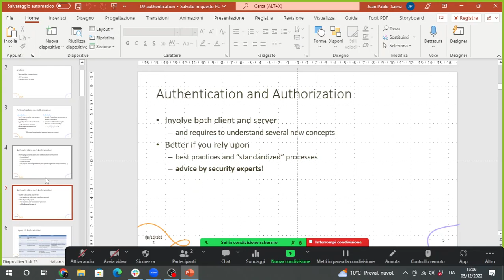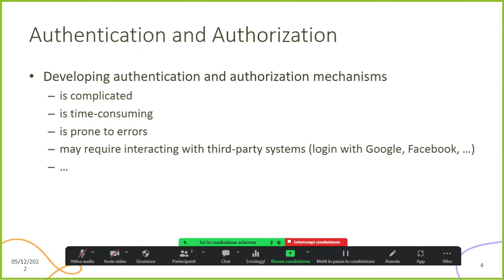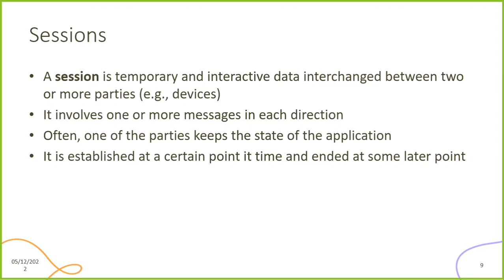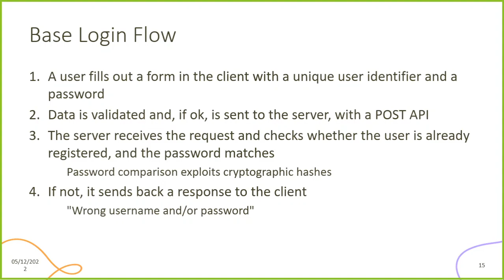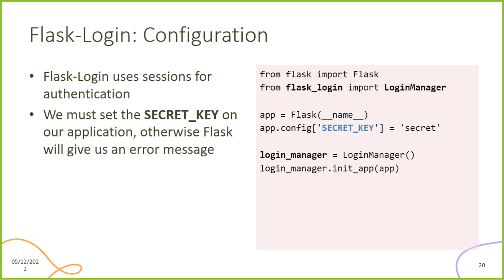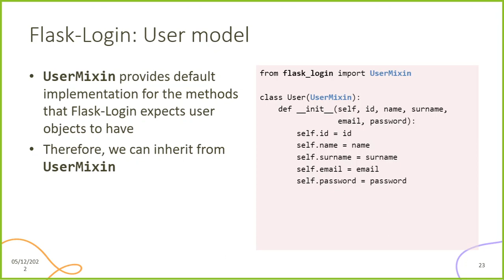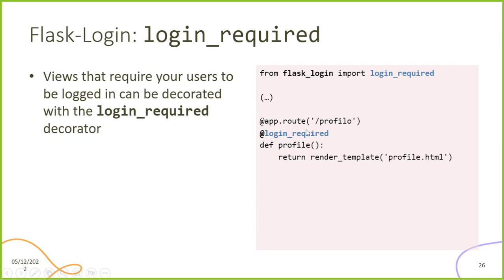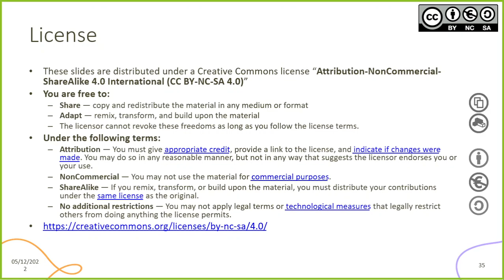IAW2022-L22: Autenticazione con Flask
Lezione 22, data 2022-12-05: Autenticazione con Flask.

Docente nel video: Juan Pablo Sáenz Moreno